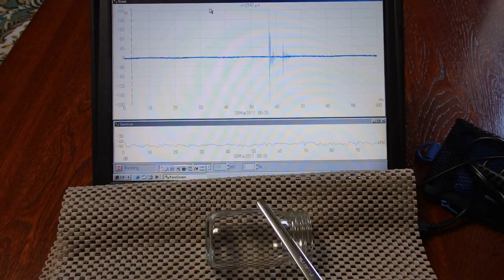オリジナル超音波実験 （超音波システム研究所 ultrasonic-labo）